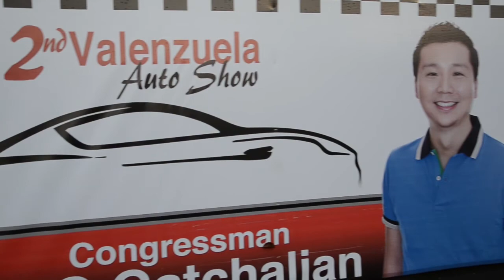2ND VALENZUELA AUTO-SHOW「2017」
Watch hot cars and babes on the 2nd Valenzuela Auto Show!